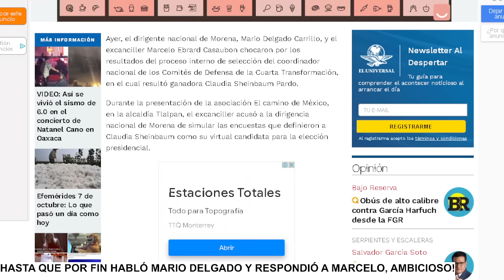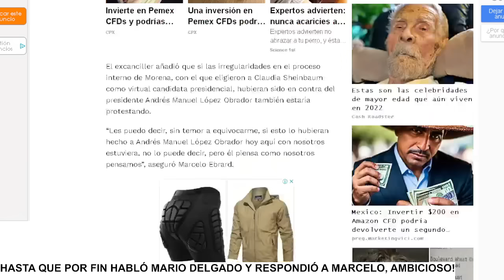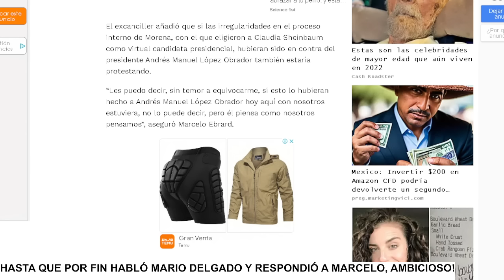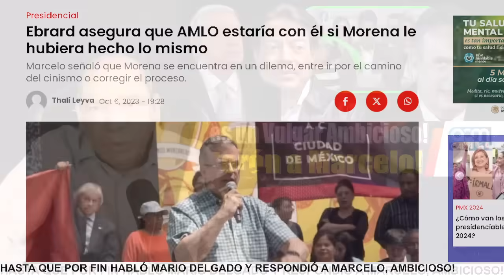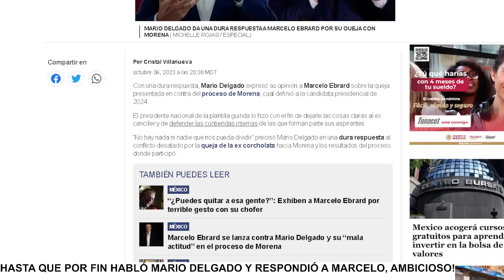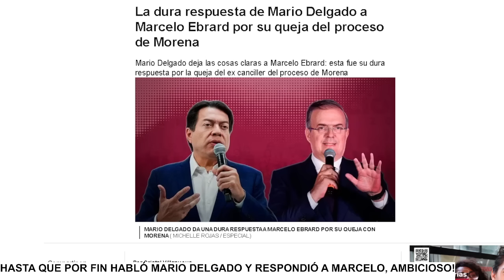SABADO NEGRO PARA AMLO, TUVO QUE TOMAR ESTA DIFÍCIL DECISIÓN CON MARCELO Y MONRY.